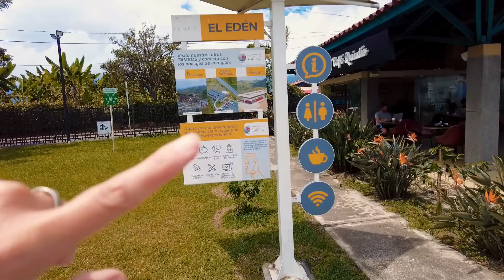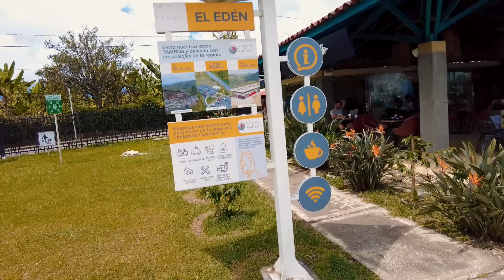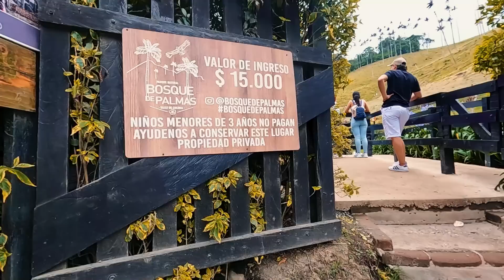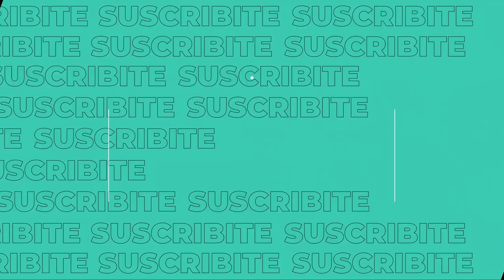|T3.E51| ❌¡Nos equivocamos! RUTAS ZIGZAGEANTES, TORMENTA, y TEMPORADA DE VACACIONES [USHUAIA-ALASKA]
La pifiamos 🙄Todo se complota para que no lleguemos a destino❗

Si te gusta nuestro contenido, y no sabes como ayudarnos?👉 Fundamental que te suscribas al canal, nos dejes un comentario, veas las publicidades y si todo eso no te alcanza y nos querés dar algo más,  invitanos un cafecito:

Como siempre agradecidos a que nos acompaña en el viaje con una buena yerba, a Piedras Sanitarias Gattos por cuidar de Pelu y Gris y a Sagrada Madre por armonizar nuestra casita a diario con sus excelentes productos de sahumado. Ahhh y ahora se suma BOYA AUDIO INTERNACIONAL con sus excelentes micrófonos!

||  👉  👉  👉 Seguí nuestra diaria en INSTAGRAM:  @Loschicosdelaruta ||